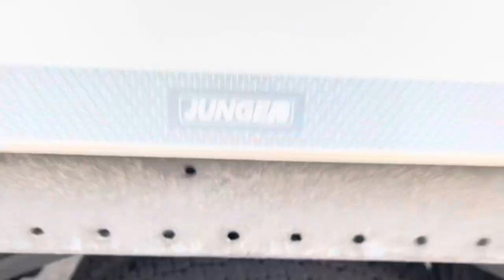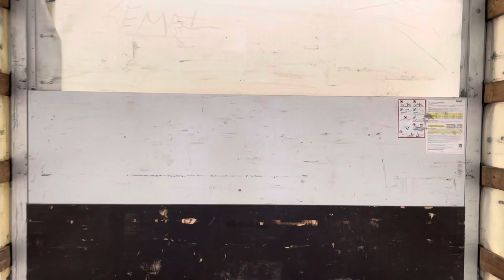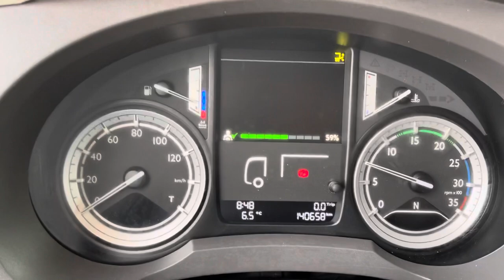DAF LF 260, Planenaufbau mit LBW (1500 KG), NEUER TÜV, NEUER SERVICE, LKW22005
DAF LF 260, Planenaufbau mit LBW (1500 KG), NEUER TÜV, NEUER SERVICE

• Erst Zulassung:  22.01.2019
• Farbe: Weiß
• Motor: 264 PS / 194 kW
• Euro Norm: Euro 6
• Getriebe: Automatik
• Kilometer: 140.658 Km
• Laderaumabmess.: ca. 7,31 x 2,48 x 2,58 (HxBxH)
• Reifen: 285/70 R19,5 (Good Year)
  285/70 R19,5 (Continental)
• Bemerkung: 1 Stk. sofort zur Verfügung

Serienausstattung
Bordcomputer, Fußmatten, Differenzialsperre, getönte Scheiben, elektrisch verstellbare Spiegel, elektrische Fensterheber, ABS, ASR, Scheibenbremsen, Tempomat, 1 Stk. Unterlegkeil, Wagenheber, 2 Stk. Reserveschlüssel, Servicebuch, Bordwerkzeug, Lärmarmzertifikat, Prüfbuch für Ladebordwand, 12+24 Volt Anschluss.

Interne Nummer für Anfragen: LKW22005